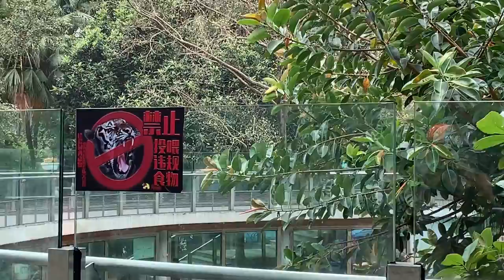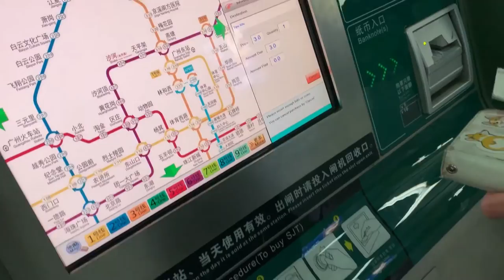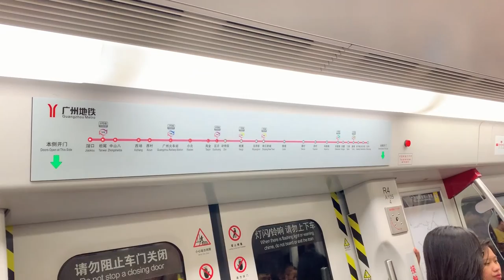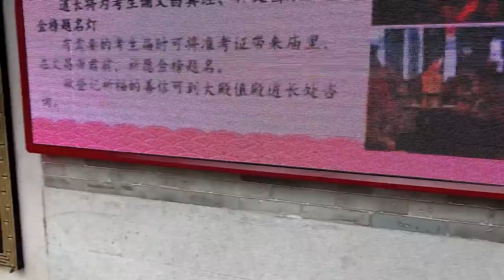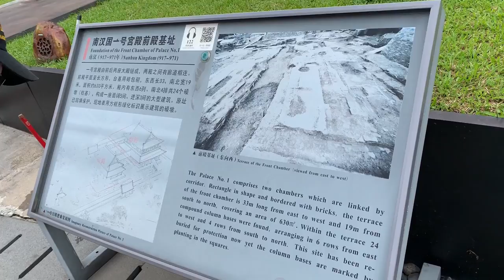Episode 5; Guangzhou - Lions, and Tigers, and Pandas! Oh My!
Take a trip to the Guangzhou zoo, meet a Panda (my favorite animal), and tour Beijing Street! The train adventure with my co host Josh was also a fun adventure! the Train system is so easy in Guangzhou! I also met new friends in Guangzhou and they gave a me a special birthday surprise I will never forget! Open your heart, and smile its a great big beautiful world!